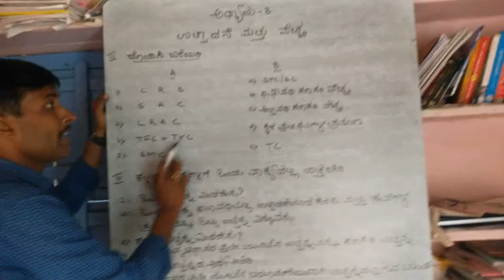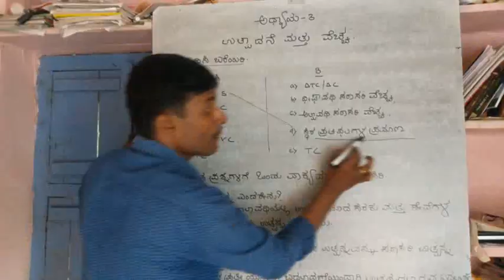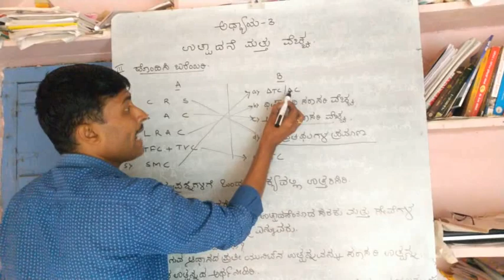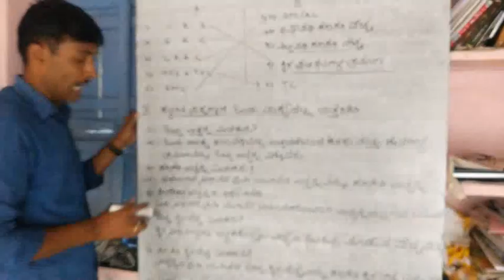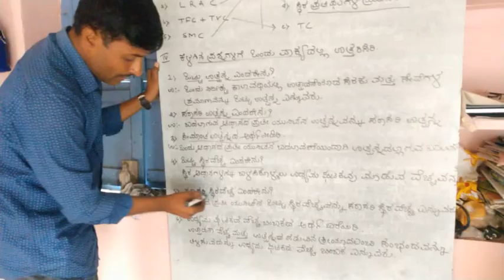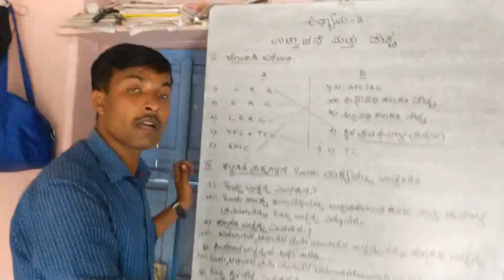ದ್ವಿತೀಯ ಪಿಯುಸಿ/ಅಧ್ಯಾಯ3:ಉತ್ಪಾದನೆ ಮತ್ತು ವೆಚ್ಚ...ಹೊಂದಿಸಿ ಬರೆಯಿರಿ...ಒಂದು ಅಂಕದ ಪ್ರಶ್ನೆಗಳು..ಎರಡು ಅಂಕದ ಪ್ರಶ